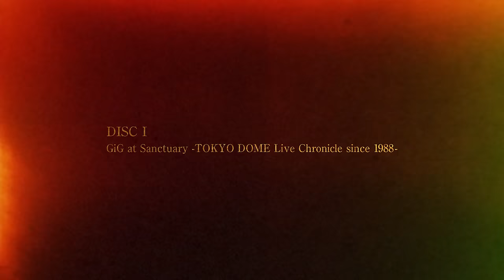KYOSUKE HIMURO 35th Anniversary LIVE FILMS AND PHOTO BOOK「QUOD ERAT DEMONSTRANDUM」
KYOSUKE HIMURO 35th Anniversary LIVE FILMS AND PHOTO BOOK
QUOD ERAT DEMONSTRANDUM
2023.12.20 Release　初回生産限定！

氷室京介ソロデビュー35周年を記念した映像作品『Quod Erat Demonstrandum』（クォド・エラト・デーモンストランドム）。『Q.E.D』とは『証明されるべきもの』『証明完成』といった意味の通り、氷室京介の35年の軌跡『証明の記録』がここに！！

DISC I：GiG at Sanctuary TOKYO DOME Live Chronicle since 1988
DISC II：Birth of Lovers 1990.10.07 GREEN DOME MAEBASHI
DISC III：BEAT HAZE ODYSSEY 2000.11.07 YOKOHAMA ARENA
DISC IV：LAST GIGS at DOME Around Japan  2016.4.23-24 OSAKA / 4.29 NAGOYA / 5.14 FUKUOKA
DISC V：KYOSUKE HIMURO LAST GIGS  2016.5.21 TOKYO DOME DAY-01
PHOTO BOOK：Q.E.D